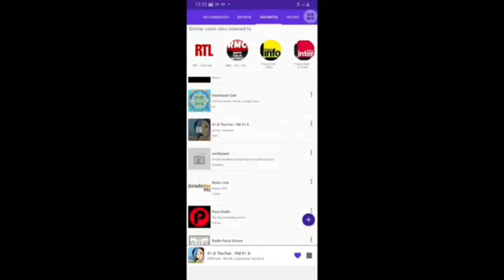Preview 2 LS&M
DON'T REPORT THIS VIDEO